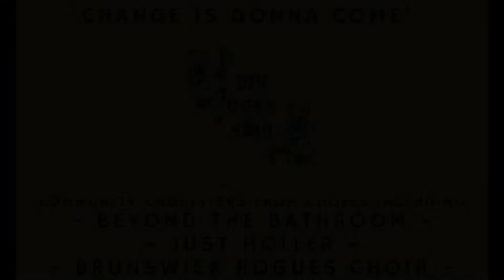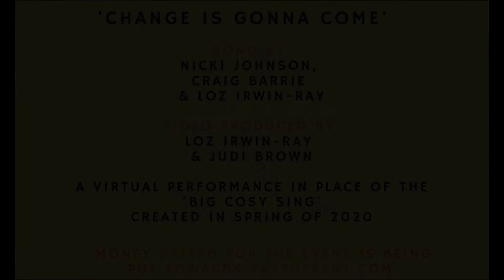'Change Is Gonna Come' ft. Beyond The Bathroom, Just Holler and Brunswick Rogues Choirs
Change Is Gonna Come

Featuring - Community choristers from Beyond The Bathroom, Just Holler, Brunswick Rogues Choir and more!
Composed by - Nicki Johnson, Craig Barrie & Loz Irwin-Ray, 2020
Video - Produced by Loz Irwin-Ray & Judi Brown

Filmed and created in Winter & Spring of 2020, as part of the Big Cosy Sing, an annual collaborative community choir event. All proceeds for this event are being put towards

Thank you also to Jane York and Emily Hayes for their leadership in the creation of this event and video, alongside Nicki, Craig and Loz.